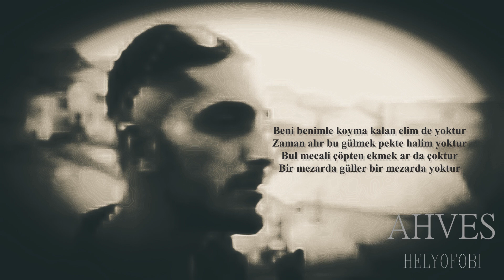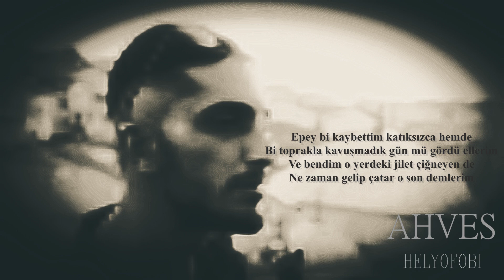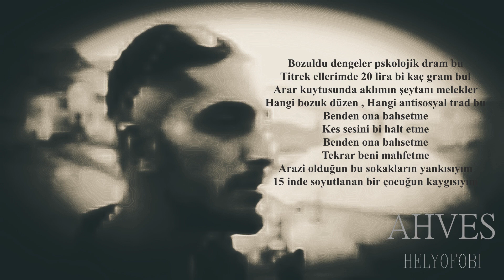Ahves - Helyofobi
Söz - Ahves
Beat - Free
Kayıt- Ahves
Vocal- Ahves
Lyric Video - Ahves

Verse1
Beni benimle koyma  kalan elimde yoktur
Zaman alır bu gülmek  pekte halim yoktur
Bul mecali çöpten ,ekmek ar da çoktur
Bir mezarda güller , bir mezarda yoktur
Yürü benimle geçmişim ,ne yakmışım ne içmişimse
Hepsi kafamı girmiş , hücresel bi ziftlik
Mahallenin bok yolunda çok beyaz siyah olur
Gelme benle abicim gençliğin ziyan olur .
İkametim ilaçlarla yükselen distopyam
Maddelerin tesirinde işlenen günahlar
Kendim için bir tabutum ailem için fiyasko
Biraz yol biraz buz ,birer viski birazda
Saatim eder bir dakika ,kafamda kırık camlar
Boş şişeler kesikler yükselen binalar
Düşmeden dimana işin , boş verip sıkarlar
Bi mazinin küllerinden üflenir dumanlar
Nakarat ;
Bozuldu dengeler pskolojik dram bu
Titrek ellerimde 20 lira bi kaç gram bul
Arar kuytusunda aklımın şeytanı melekler
Hangi bozuk düzen , hangi antisosyal trad bu

Benden ona bahsetme
Kes sesini bi halt etme
Benden ona bahsetme
Tekrar beni mahvetme
Arazi olduğun bu sokakların yankısıyım
15 inde soyutlanan bir çocuğun kaygısıyım

Pervasız bi kıyamet kopar aklımın uçlarında
bir dizi cinayet işledim idam et kollarında

Verse2
Beni elimden vurup çekip gidenlerdi onlar
Baktım yankısında sesin düzelmez diyorlar
Onlar aynı değiller akılları karşımıyor
Aynı bıraktığım yerde jilet çiğniyorlar
Ve bir zaman bekledik şu parkın dışında
Dedim ki aklım başımda değil ki gidin başımdan
Su dökmeye kalmamıştı , elim satırla buluştu
Günah mıydı anlamadım 13 yaşında
Bozuldu dengeler kırılmıştı direncim
Yanlış anladınız şeytan kapımda dilenci
Nasıl aklanır bulanan bunca siyaha
Bende karanlığımı yutsun diye battım günaha

Epey bi kaybettim katıksızca hem de
Bi toprakla kavuşmadık gün mü gördü ellerim
Ve bendim o yerdeki jilet çiğneyen de
Ne zaman gelip çatar o son demlerim